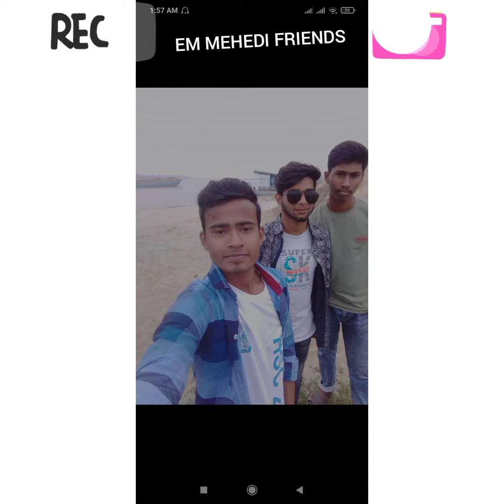আমার এ ক্লান্ত বিকেল। বুকে হাওয়া লাগি...